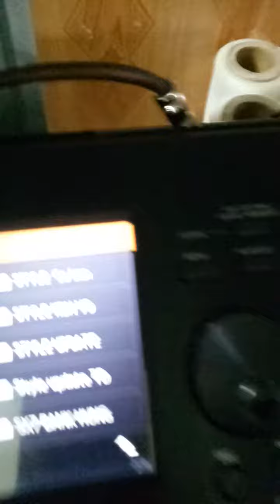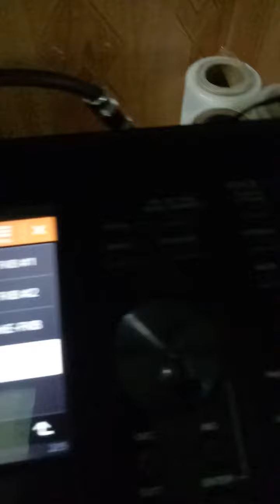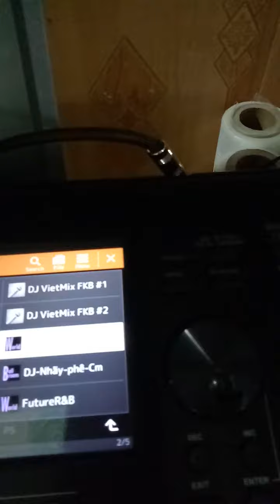DJ chỉnh qua Drum set sx900sx700 970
Nhac cu Hưng lê Hp